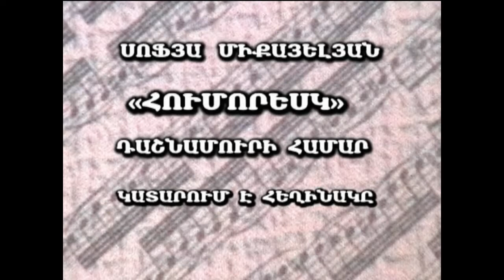Sofya Mikayelyan. "Humoresque"